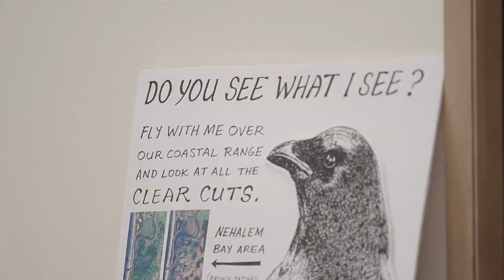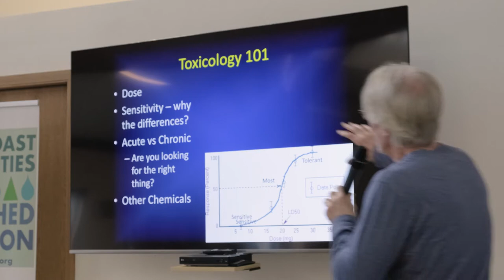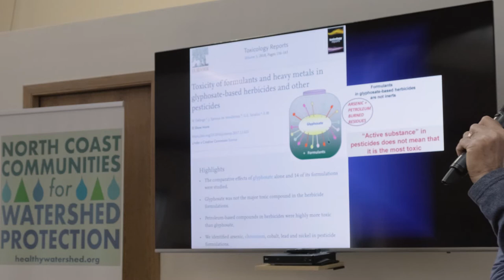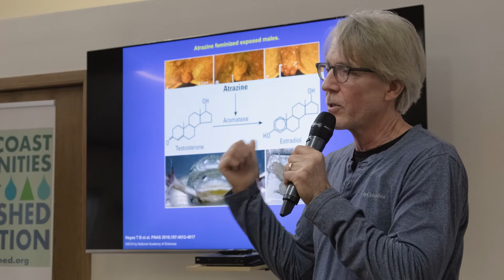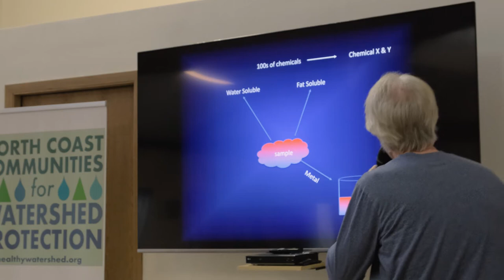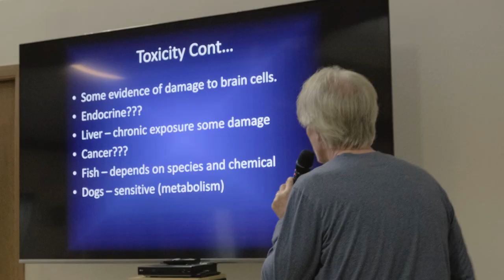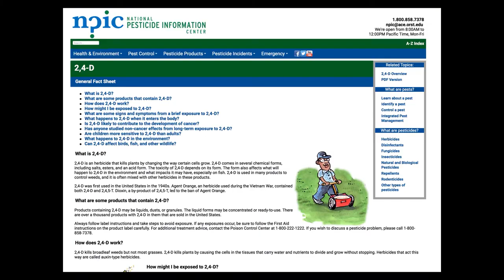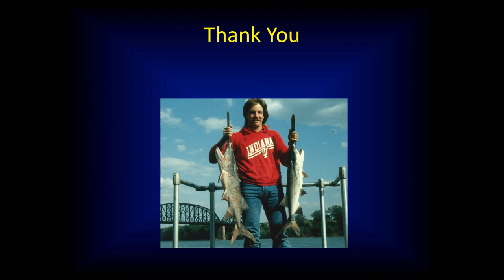Pesticides and Environmental Justice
Dr. Gunderson emphasized concerns that spraying pesticides as a part of industrial forestry is a public health issue that can put at risk our health and the health of fish and other wildlife. Learn more about the impact of pesticides on health and the safety of drinking water supplies.

Filmed by Ephraim Payne, staff member of Beyond Toxics at the request of  North Coast Communities for Watershed Protection